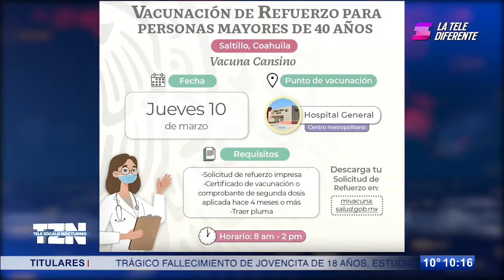Aún habrá jornada de vacunación anticovid para mayores de 40 años